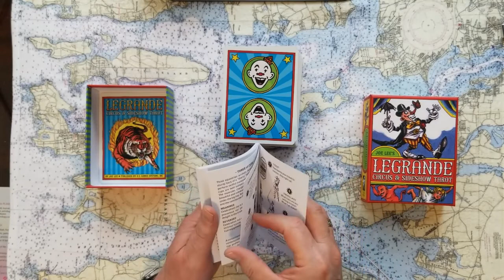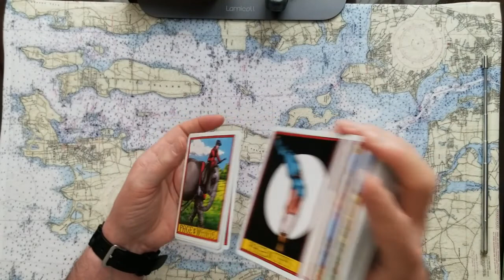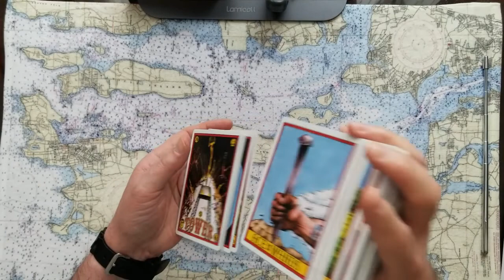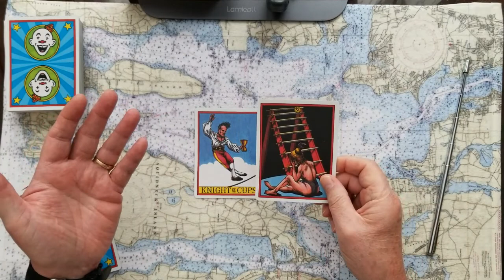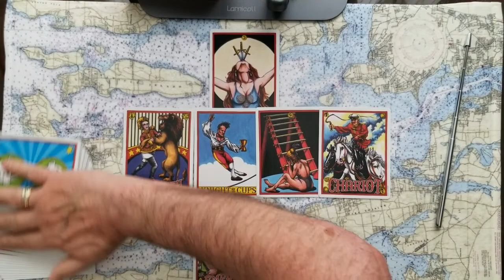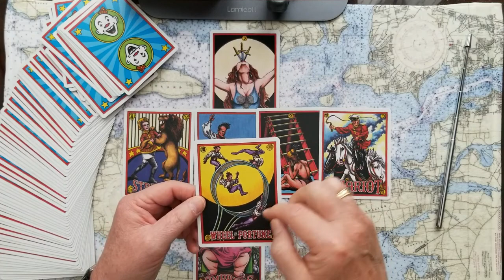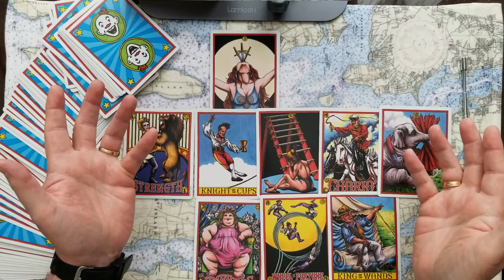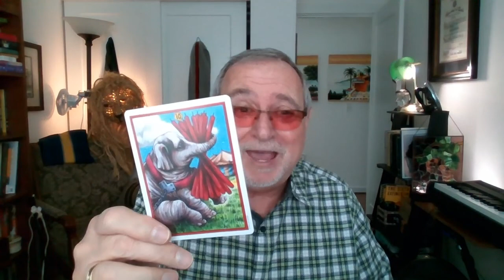Trump Org CFO Allen Weisselberg ACTUALLY resigned before indictment Tarot Card Reading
Apparently Allen Weisselberg ACTUALLY resigned before the indictment fell! Tarot Card Reading. Has he been running things in &quot;absentia&quot; through Don Trump Jr, Eric Trump, Ivanka Trump and the Donald Trump and will the Feds find out?